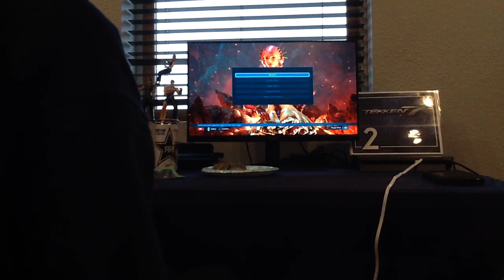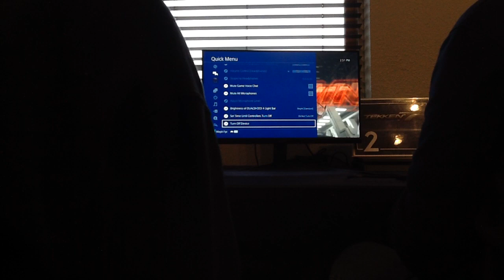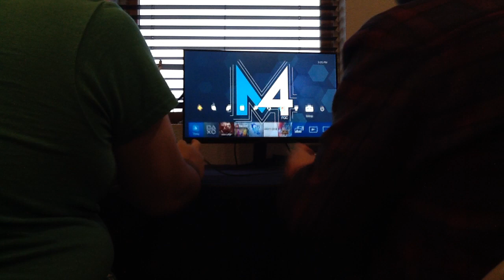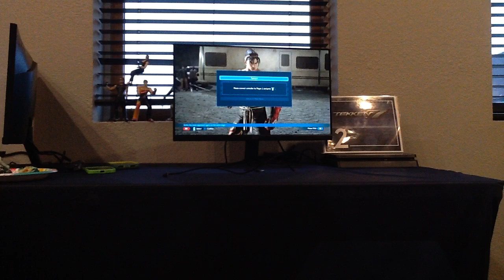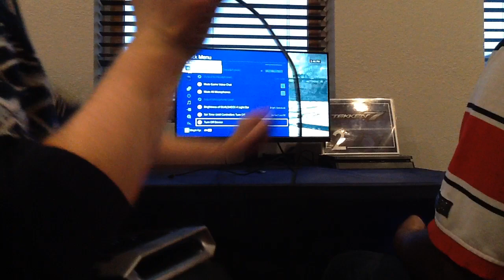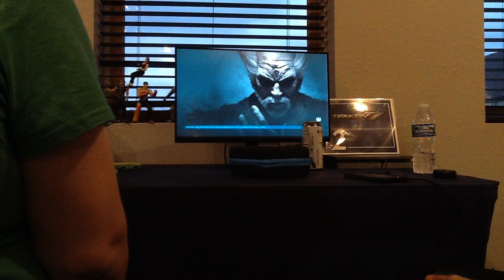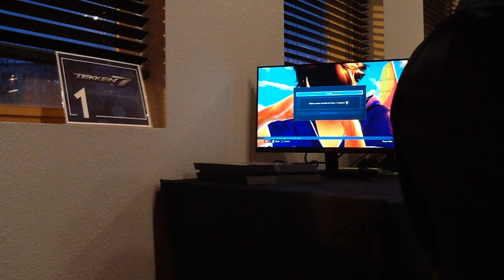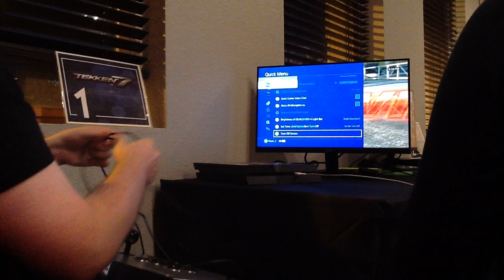Magik4FGC Volume 29 T7 Tourney 12/17/2023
0:00 Yami vs. Parkourr
11:30 PR Abel vs. GreatFireball
20:25 Yami vs. RainbowRoadTrucker
34:04 GreatFireball vs. qdoe
40:20 jimmypikachuchoi vs. Ausgarez
49:09 Dominik vs. JPlayer
51:26 FaLaLaLaLAllen vs. Scarecrow
1:03:40 Parkourr vs. Kazuya player
1:09:20 qdoe vs. JPlayer
1:15:30 Scarecrow vs. GreatFireball
1:21:53 qdoe vs. jimmypikachuchoi WF's
1:37:57 jimmypikachuchoi vs. Yami CASUALS Jin vs. Jin
1:59:43 GreatFireball vs. JPlayer
2:08:33 qdoe vs. JPlayer (LF's)
2:20:00 JPlayer vs. jimmypikachuchoi (GF's)
2:51:30 RainbowRoadTrucker vs. qdoe Yoshi Yoshi Casuals